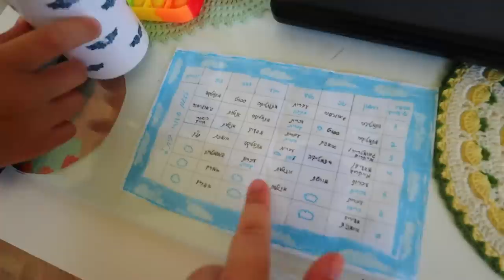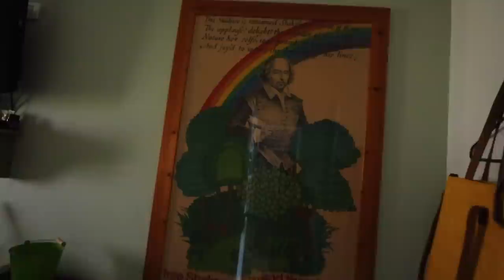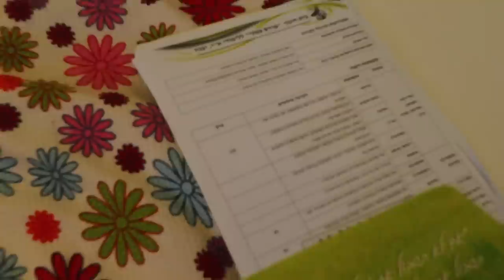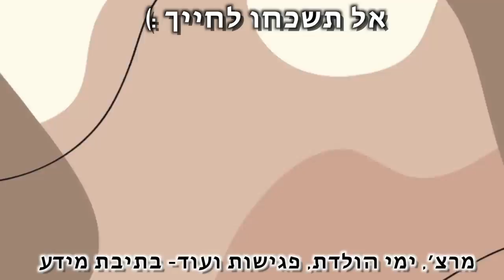מסיבת איחוד עם היוטיובריות של פעם! *הכי מרגש שיש* | ליאת, מיטל, טל, מיכל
*קוד קופון 12% הנחה באתר: michal12
*אני לא מרוויחה מהקוד- אבל אתם כן מרוויחים!
זה כולל כפל מבצעים ככה שבאמת שווה!

❤️אם אתם קוראים את זה תגיבו: ליאת תצלמי מוקבאנג עם מיכל

***אם אתם קוראים את זה תגיבו: נוסטלגיה של השמחות
mekliat foryou
talbeauty
beautyxvlogstyle
michal m